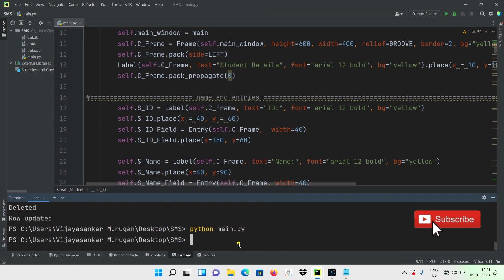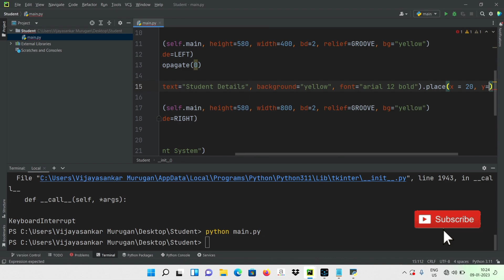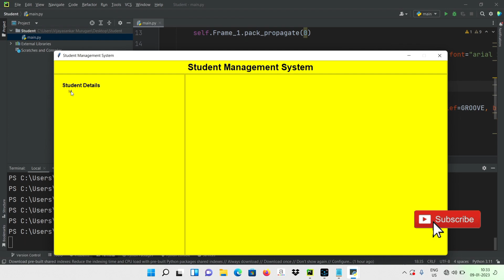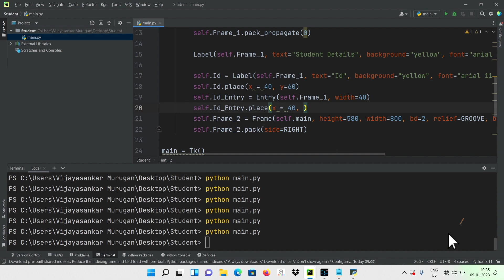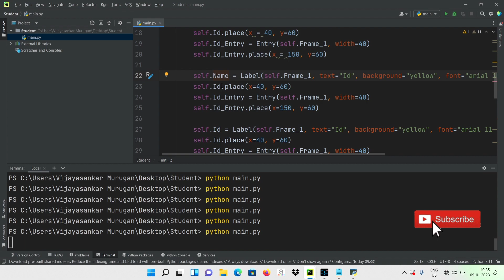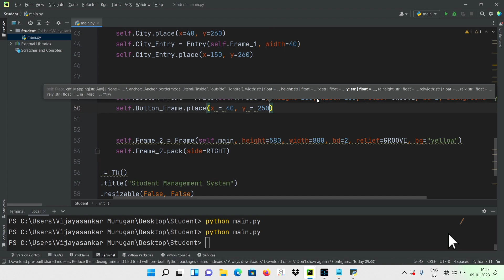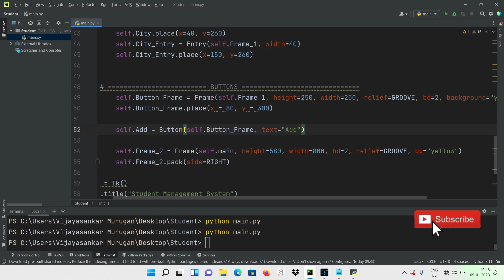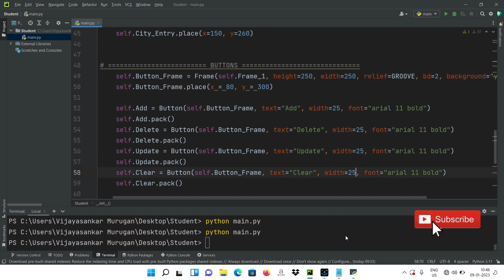Label | Entry | Button | TKinter | Python | part-02